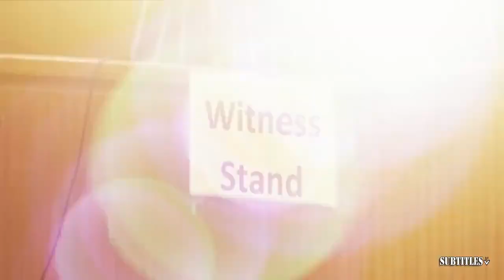ESPN reacts to Max Strus hits full-court shot to clinch Cavaliers victory over Mavericks at Buzzer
ESPN reacts to Max Strus hits full-court shot to clinch Cavaliers victory over Mavericks at Buzzer. Immerse yourself in a mesmerizing fusion of visuals and music showcased in this video compilation. Delve into the essence of each piece through thought-provoking subtitles, illuminating the most poignant moments. Express your appreciation by engaging with our content through likes and subscriptions to our channel! 🔥🎶📽️